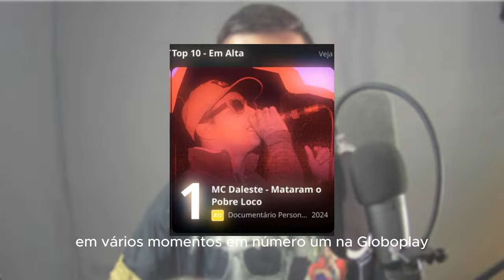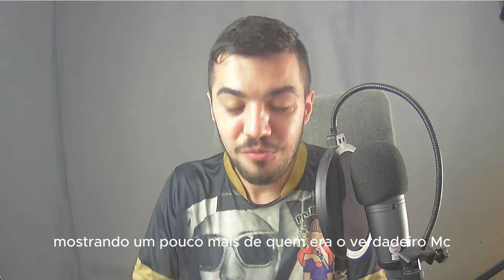MC Daleste - Mataram o Pobre Loco ( 2 ª TEMPORADA )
2 TEMPORADA SERÁ??? Deixa o gostei e vejam os EPISÓDIOS: 2, 3 E 4 NO 📣TALVEZ O CANAL POSSA SER DERRUBADO POR ESTAR TRANSMITINDO ESSA LIVE, ENTÃO MANDEM O SUPER CHAT PRA FORTALECER E PELA CORAGEM FML!!!

Nenhum... :(